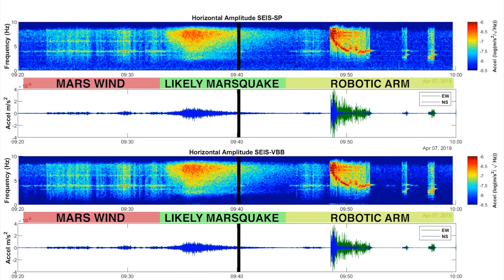NASA Detects the First Marsquake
NASA’s InSight lander has detected the first marsquake. The detection could unveil how much water is hiding deep within the planet.

Graphics & Credits:
NASA/JPL-Caltech/CNES/IPGP/Imperial College London
Space Engine

S.I. Publishing (SOCAN)